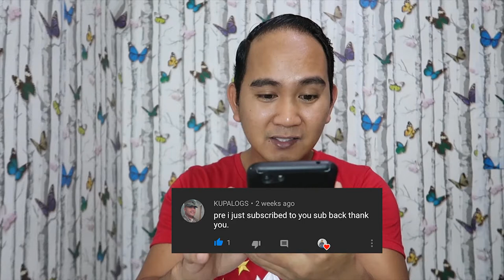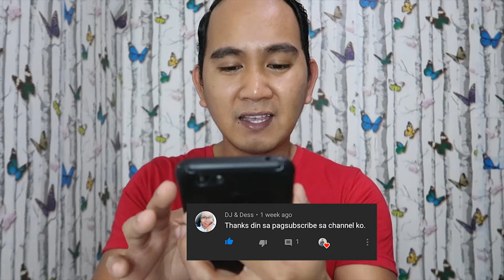Shout Out and Thank You VLOG | Princess Travels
This is really a big deal for me. Your comments, suggestions and feedbacks are always welcome!